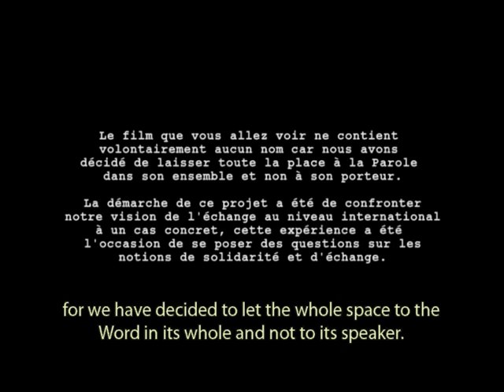The BLue Orange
Introduction of a Documentary made by Christophe Leclaire, Pedro Duarte, Florent Baranovsky and Fabien Leclaire and produced by Images seconde.